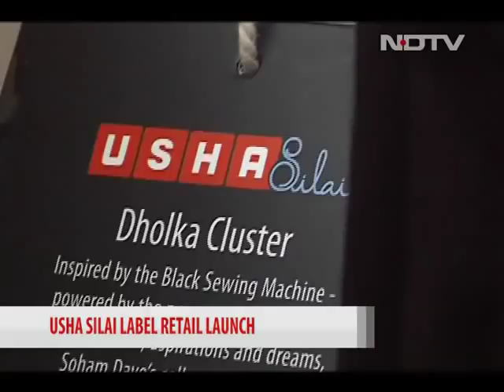Usha Silai School Women's Hard Work Pays Off As The Label Hits The Retail Store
The USHA Silai School women's hard work and perseverance paid off when the 'Silai' label hit the OGAAN store in Delhi this month. The label was designed by the rural women in collaboration with prestigious fashion designers of India. The women even received adulation and applause for their creation at the Lakme Fashion Week 2018.